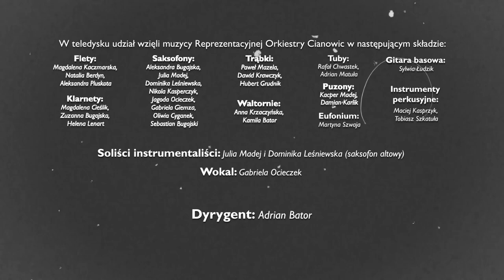Reprezentacyjna Orkiestra Cianowic - Abram (Official video 2021) - STUDIOZ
Aranżacja utworu: Adrian Bator
Kontakt z wykonawcą:

W teledysku udział wzięli muzycy Reprezentacyjnej Orkiestry Cianowic w następującym składzie:
Flety: Magdalenia Kaczmarska, Natalia Berdyn, Aleksandra Pluskota
Klarnety: Magdalena Cieślik, Zuzanna Bugajska, Helena Lenart
Saksofony: Aleksandra Bugajska, Julia Madej, Dominika Leśniewska, Nikola Kasperczyk, Jagoda Ocieczek, Gabriela Giemza, Oliwia Cyganek, Sebastian Bugajski
Trąbki: Paweł Mazela, Dawid Krawczyk, Hubert Grudnik
Waltornie: Anna Krzaczyńska, Kamila Bator
Puzony: Kacper Madej, Damian Karlik
Eufonium: Martyna Szwaja
Tuby: Rafał Chwastek, Adrian Matuła
Gitara basowa: Sylwia Łudzik
Instrumenty perkusyjne: Maciej Kasprzyk, Tobiasz Szkatuła
Soliści instrumentaliści: Julia Madej i Dominika Leśniewska (saksofon altowy)
Wokal: Gabriela Ocieczek
Dyrygent: Adrian Bator

Teledysk kręcony był w sali prób orkiestry w Domu Parafialnym w Smardzowicach.

Zrealizowano ze środków Fundacji ORLEN.
ZAKAZ KOPIOWANIA ORAZ UDOSTĘPNIANIA
UTWORU/KLIPU NA INNYCH KANAŁACH!
Klip zrealizowano przy użyciu telefonu komórkowego